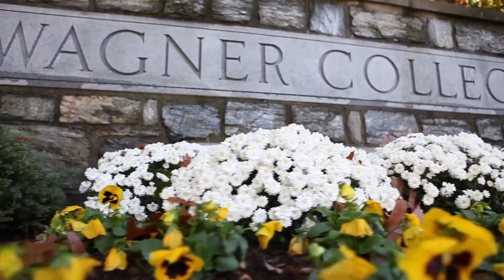Pre-College Program: Health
Learn how to interview patients, perform physical exams, and practice clinical procedures such as suturing and casting. Interactive sessions will enhance traditional lectures and build your confidence in pursuing careers in healthcare.